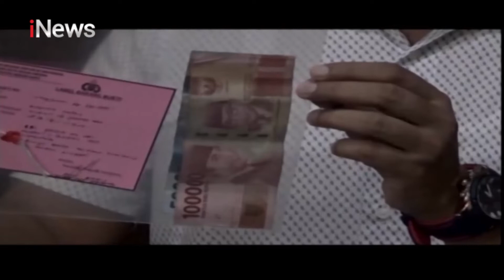Pemerasan Modus Kencan 2 Wanita Diamankan di Medan